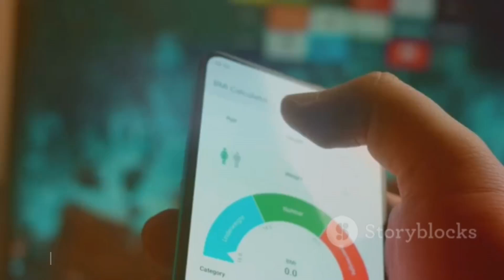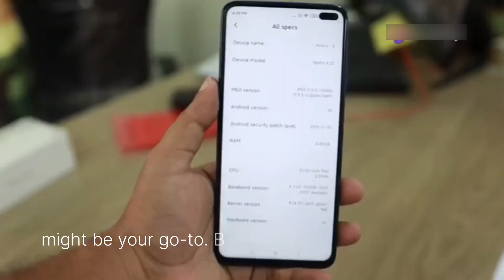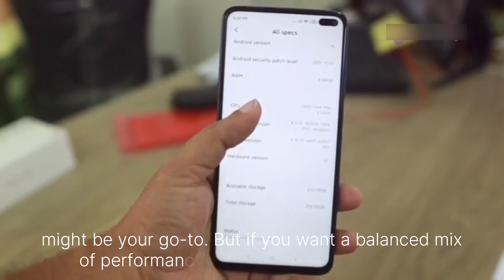MEDIATEK DIMENSITY 9300+ VS QUALCOMM SNAPDRAGON 8 GEN 3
Title: Mediatek Dimensity 9300+ vs Qualcomm Snapdragon 8 Gen 3: Battle of the Titans!

Description: In this video, we dive deep into the specs, performance, and real-world usability of two powerhouse chipsets: the Mediatek Dimensity 9300+ and the Qualcomm Snapdragon 8 Gen 3. We’ll compare CPU performance, GPU capabilities, energy efficiency, and AI features to help you decide which chip reigns supreme in the smartphone arena.

Join us as we explore gaming benchmarks, multitasking efficiency, camera processing, and overall user experience. Whether you're a tech enthusiast, a gamer, or someone looking to upgrade your smartphone, this comparison has something for you!